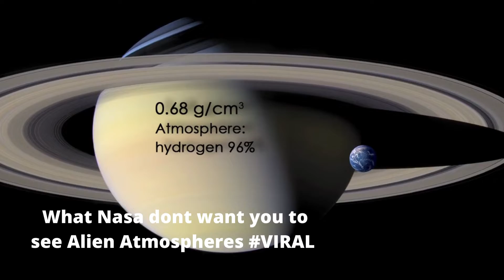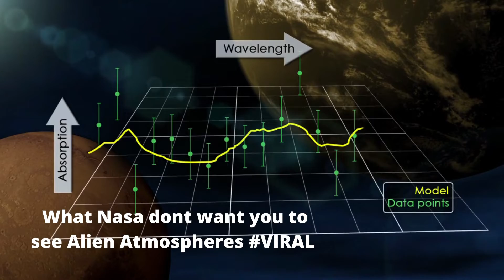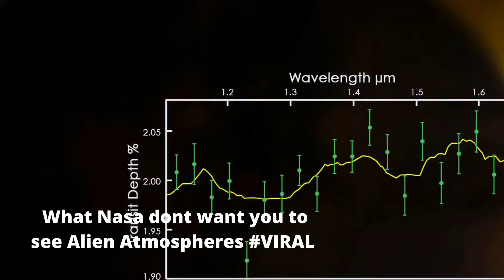What Nasa Don't want you to see Alien Atmospheres#viral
👉 All existing matter and space are considered as a whole; the cosmos. The universe is believed to be at least 10 billion light-years in diameter and contains a vast number of galaxies; it has been expanding since its creation in the Big Bang about 13 billion years ago. So If You are interested in watching quality content then hit the subscribe button, and don't Forget to Press the bell icon, so you are notified Whenever a new video is uploaded. Watch And Enjoy